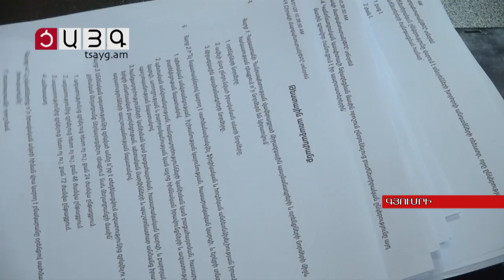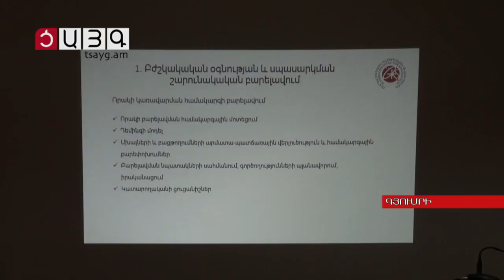Ու՞մ կնշանակի տնօրեն Շիրակի մարզպետը